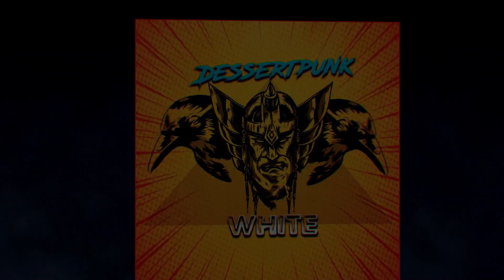UNDEAD LEGACY - EP15 - ACORRALADO!!! - 7D2D - GAMEPLAY ESPAÑOL 2022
Comienza la aventura en Undead Legacy, un mod increible que cambia por completo el 7D2D, no te lo puedes perder!!.

7 Days to Die es un juego de mundo abierto que es una combinación única de disparos en primera persona, survival horror, defensa de torres y juegos de rol. Juega al juego de rol de sandbox de supervivencia zombi definitivo que llegó primero. ¡Navezgane te espera!

Con casi 10 millones de copias vendidas, 7 Days to Die ha definido el género de supervivencia, con un contenido incomparable de creación y construcción de mundos. Ubicado en un mundo post-apocalíptico brutalmente implacable invadido por los muertos vivientes, 7 Days to Die es un juego de mundo abierto que es una combinación única de disparos en primera persona, survival horror, defensa de torres y juegos de rol. Presenta combate, elaboración, saqueo, minería, exploración y crecimiento del personaje, de una manera que ha tenido una respuesta entusiasta por parte de los fanáticos de todo el mundo. Juega al juego de rol de sandbox de supervivencia zombi definitivo que llegó primero. ¡Navezgane te espera!
Explore: entornos enormes, únicos y ricos, que ofrecen la libertad de jugar de la forma que desee con muchos biomas únicos.
Artesanía: crea y repara armas, ropa, armaduras, herramientas, vehículos y más con más de 500 recetas. Aprenda recetas más poderosas encontrando esquemas.
Construye: toma el control de una ruina o construye desde cero. Diseña el fuerte definitivo para incluir trampas, energía eléctrica, torretas automáticas, puertas automáticas, dispositivos y posiciones defensivas para sobrevivir a los no muertos. El mundo es completamente destructible y moldeable.
Coopere o compita: trabajen juntos de manera cooperativa para construir asentamientos o trabajen unos contra otros asaltando las bases de otros jugadores, realmente depende de usted en un páramo donde los zombis y forajidos gobiernan la tierra.
Crear: dé rienda suelta a su creatividad y construya el mundo definitivo solo o con amigos. Disfruta de acceso ilimitado a más de 800 elementos del juego, casi 2000 bloques de construcción únicos y un sistema de pintura que ofrece más de un billón de posibilidades.
Mejorar: aumente sus habilidades en 5 disciplinas principales con una multitud de ventajas en cada atributo. Adquiera habilidades adicionales leyendo más de 100 libros. 7 Days to Die es el único juego de rol de supervivencia real.
Combate: encuentra más de 50 arquetipos de zombis únicos, incluidos los infectados especiales con comportamientos y ataques únicos.